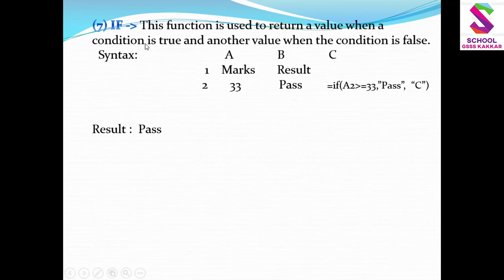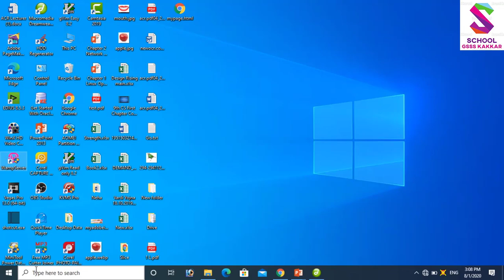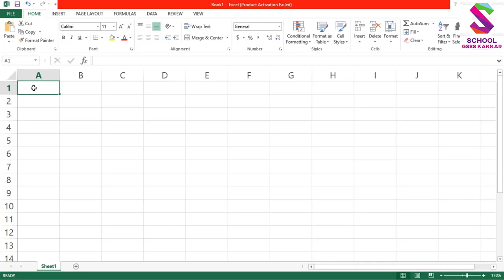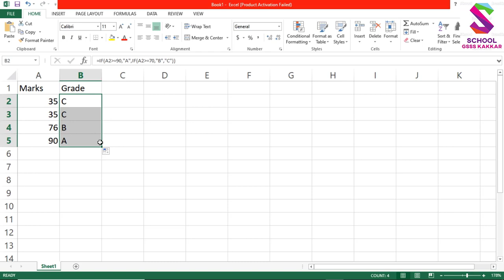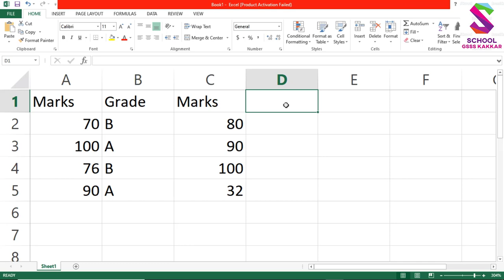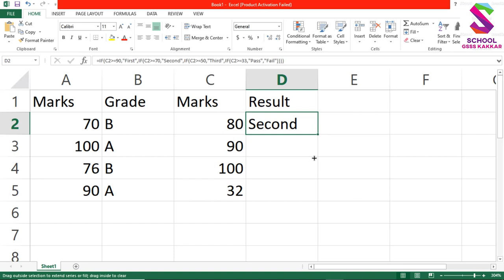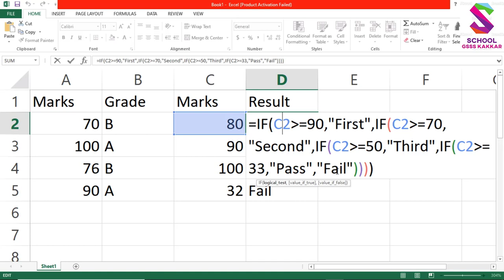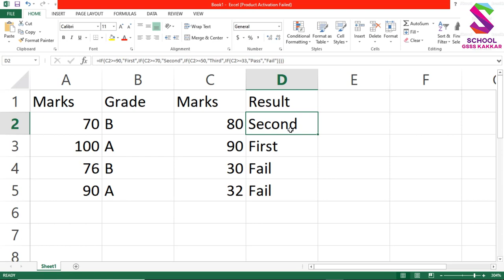10th CS Nested If